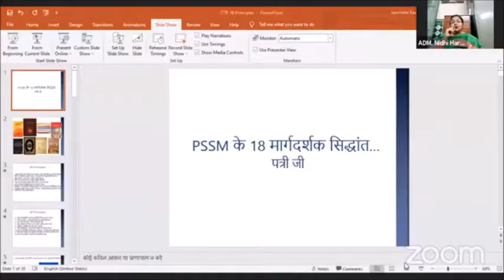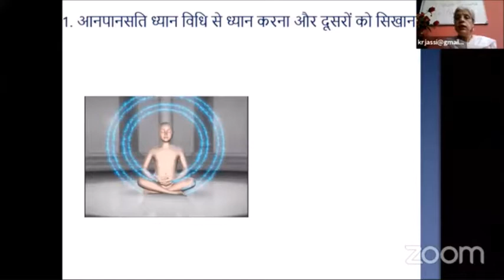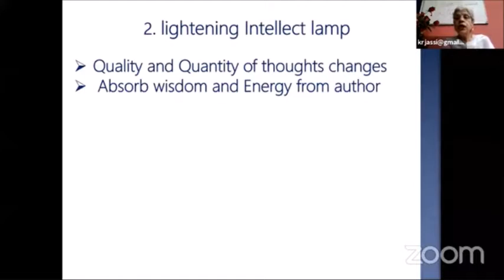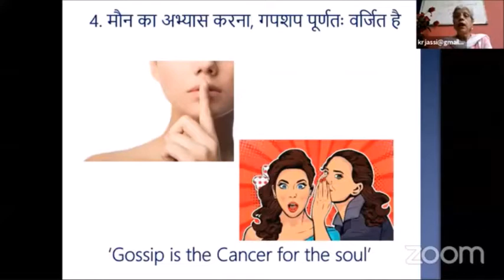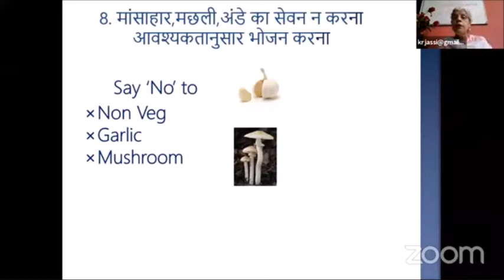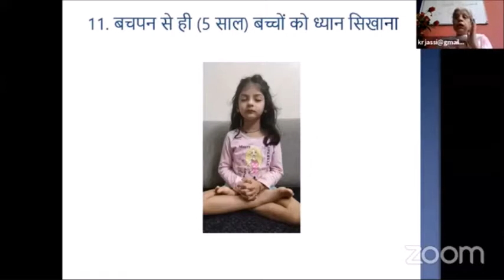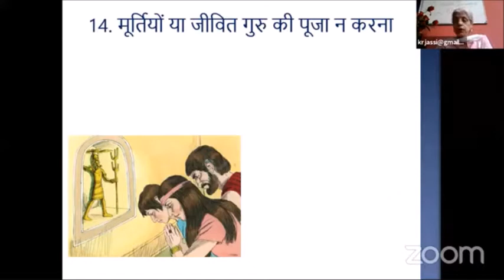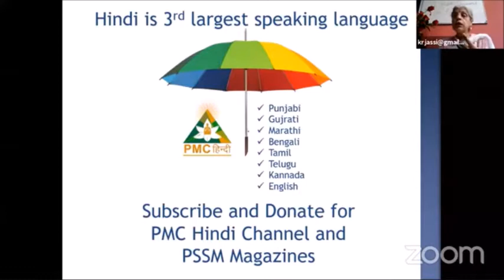18 Guiding Principles of Spiritual Growth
Dear Masters

To have a steady spiritual growth one needs guidence, certain guidelines and principals to follow.

Enlightened Master Patriji founder of Pyramid Spiritual Science Movement has given us 18 guiding principles to follow if we wish to end our misery and sorrow and attain to the state of Nirvana.

Blissfulness Always,
Joy Sangeetam